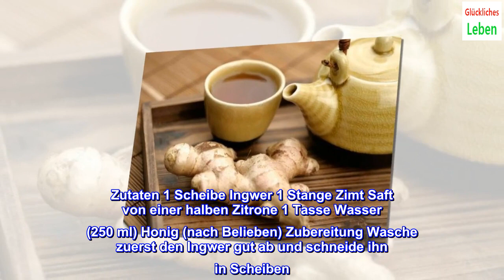Rezepte für virenhemmenden Tee mit Ingwer